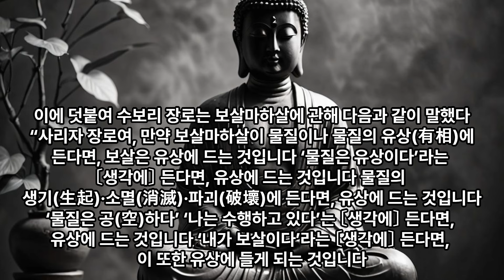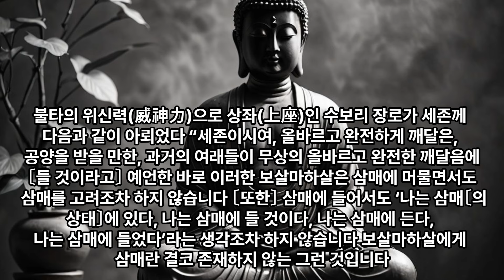"반야부경전중 가장 오래된", 팔천송 반야경(般若經)-1